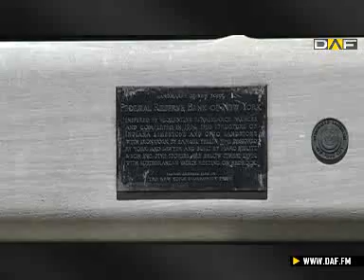USA: Dow Jones erstmals über 15.100 Punkten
Ein häufig gebrauchtes Wort an den Märkten ist aktuell der Begriff „Allzeithoch". Dem DAX ist es in dieser Woche gelungen, den höchsten Stand seiner Geschichte zu erreichen. In den USA ist das mittlerweile schon fast Alltag. Zumindest was den Dow Jones angeht. Der scheint überhaupt keine Grenzen mehr zu kennen.